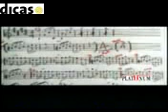Tujhe Bhool Jana